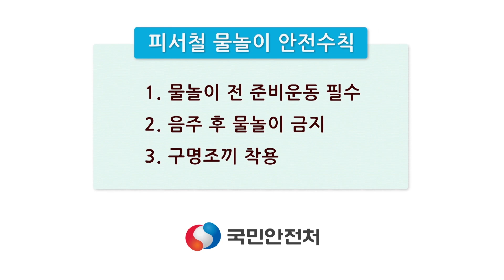안전한 여름휴가를 보내기 위한 꿀팁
올 여름도 가족, 친구와 함께 안전하고 즐거운 여름휴가 보내세요.